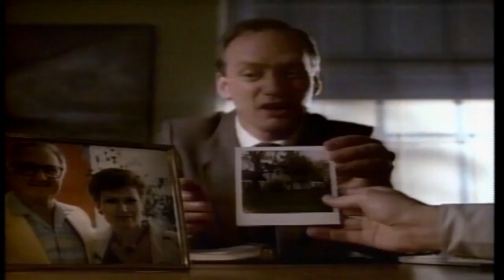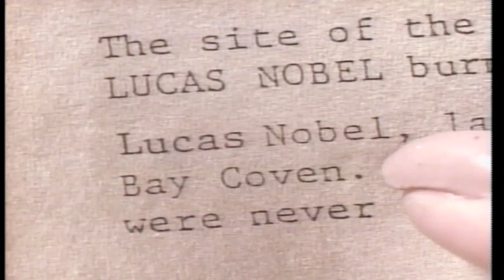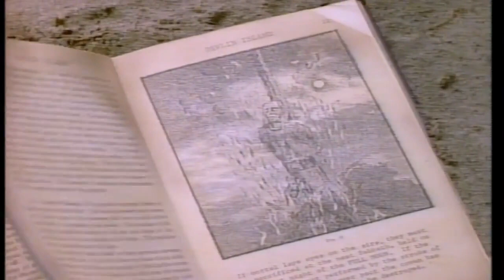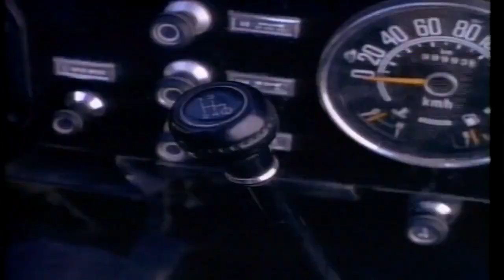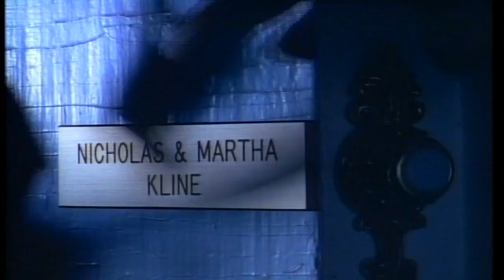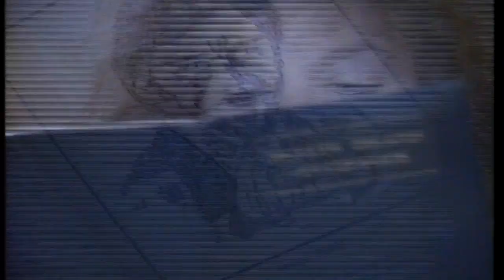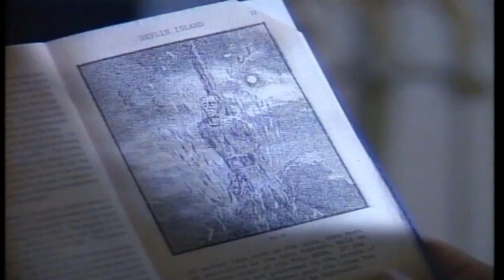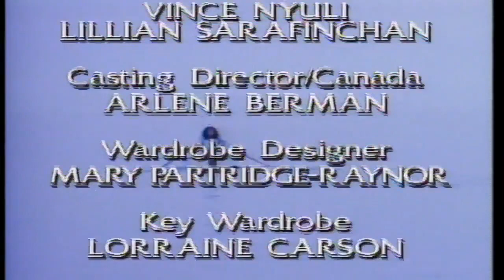A Cidade das Bruxas / Despertar do Demônio 1987 - Dublado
RESUMO: Casal muda para ilha em Massachussets e começa a estranhar os moradores locais. A esposa descobre que o local, há 300 anos, era populado por bruxos e tenta convencer o marido a ir embora.